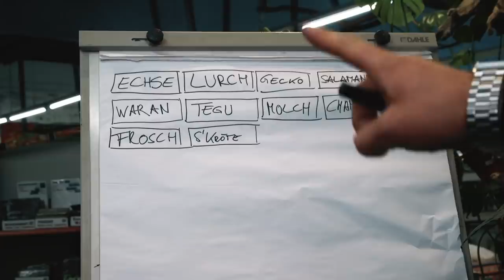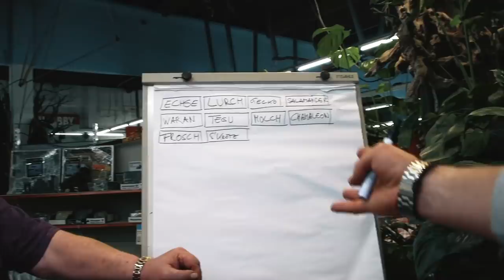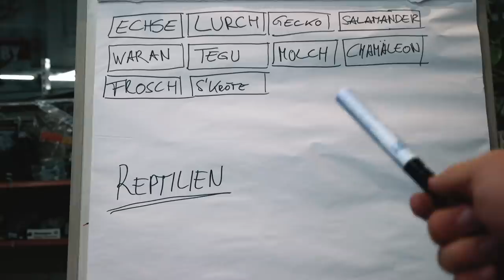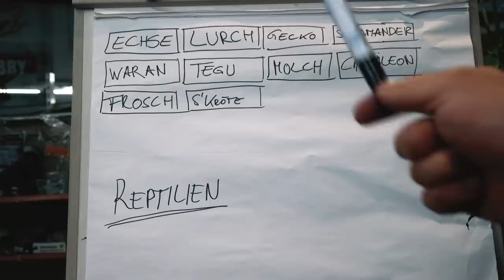ULTIMATIVE Tarnung! | Der PLATTSCHWANZGECKO | NORBERTS WELT | Zoo Zajac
Dieser kleine Tarnkünstler macht es sich ganz schön leicht auf einer Korkeichenrinde! Er kann sogar die Farben wechseln. Der Blattschwanzgecko ist der beste!

Wolltest du auch schon immer deinen tierischen Wissensdurst zufrieden stellen? Dann bist du hier genau richtig, denn der Praktikant Jimmie und Du haben hier die einmalige Chance alles über die Tiere in Norberts Welt zu erfahren! Hast du Fragen? Dann stelle Sie jederzeit in den Kommentaren. In dieser YouTube-Serie versuchen Norbert und Jimmie dir die Tierwelt ein wenig näher zu bringen.